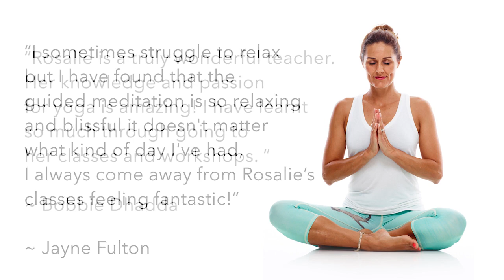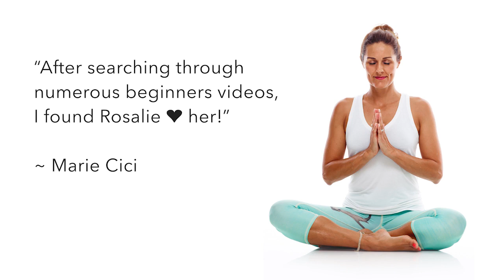5 Minute Meditation | Guided Meditation for Calm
Use this 5 Minute Meditation, Guided Meditation for Calm anytime you might feel stressed or anxious and want to clear your mind. This quick meditation is designed to help you tap into feelings of calm, ease and peace and will induce feelings of relaxation.

This is a meditation for beginners and can also be used as a morning meditation. It uses breathwork, visualization and affirmations for positive thinking. I hope this meditation for anxiety helps bring stress relief and a sense of soothing relaxation to anyone who needs it.

Welcome to RosalieYoga where you can find free yoga and meditation videos of every length for every level - whether you’re brand new or more experienced. I want to help you live your most extraordinary life, through the power of yoga and meditation. So everything on my channel is about helping you feel empowered and strong – both in your body and in your mind.

A selection of tracks is available for download on my

Have a bit more time? Download this free 15-minute yoga nidra meditation for complete relaxation

Rosalie